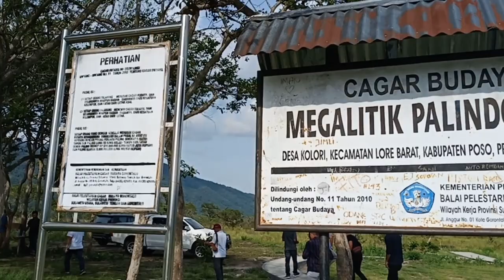MELIHAT PATUNG MEGALITIK USIA RIBUAN TAHUN, Vlog lembah BADA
Halo sobat tentena kece kali ini saya akan berbagi keseruan jalan jalan weekend kami saat mengunjungi situs bersejarah di lembah Bada.